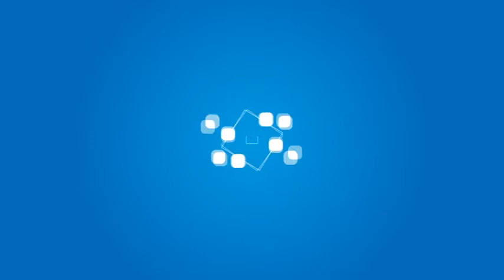CCM YALAANI TUKIO LA KULAWITIWA KWA MTOTO WA MIAKA 13 VISIWANI ZANZIBAR